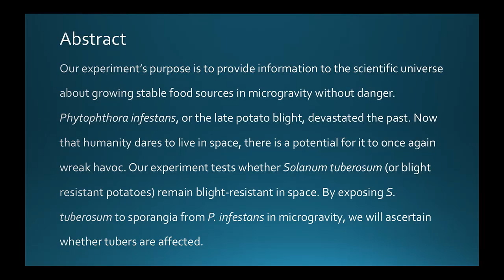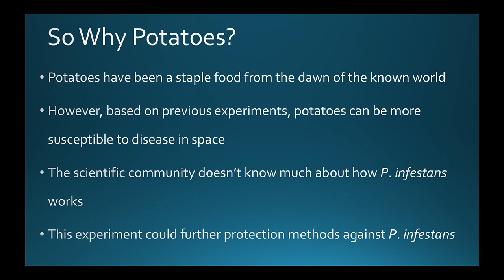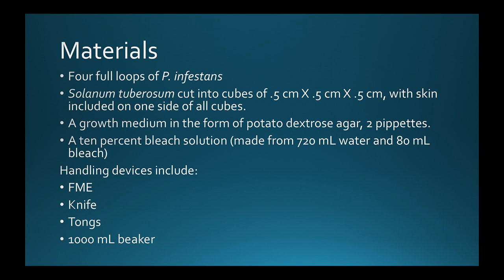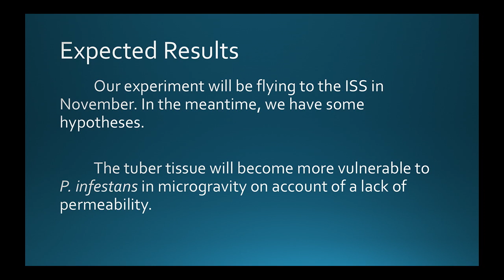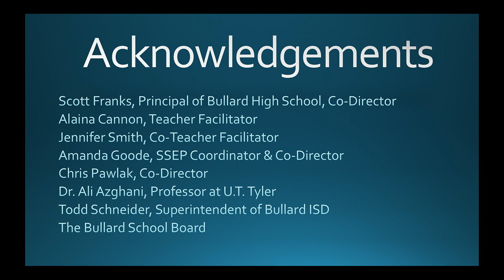SSEP 2016 - Bullard, Texas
The sixth annual Student Spaceflight Experiments Program (SSEP) National Conference was held at the Smithsonian's National Air and Space Museum on June 29 and 30, 2016.  This student science symposium allowed student teams from all over the United States and Canada to share their designs and results for experiments conducted on the International Space Station.

This video includes the presentation: “Microgravity’s Effects on Solanum tuberosum Resistance to Phytophthora infestans” by Bullard High School, Bullard, Texas.